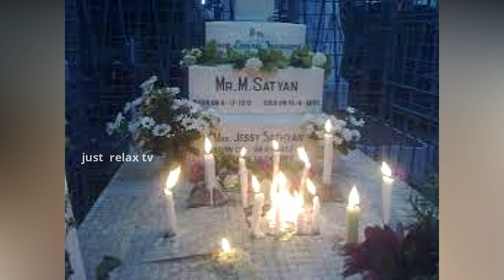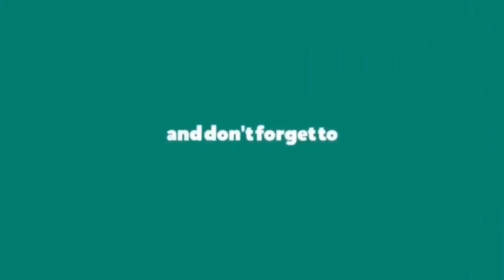actor sathyan rare photos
Sathyan was born as Sathyaneshan Nadar in a Christian family to Cheruvilakathuveettil Manuel and Lilly Amma. He had served as Viceroy's Commissioned Officer and later joined the Travancore State Police as a Police Inspector.

Sathyan made his debut on the tinsel screen in the 1952 Malayalam movie Athmasakhi. He received the Kerala State Film Award for the Best Actor twice for the films Kadalpalam in 1969 and Karakanakadal in 1971.

He was married to Jessy and was the father of three children.

actor satyan rare photos
sathyan movies
sathyan actor son
sathyan interview
sathyan malayalam movie
sathyan mash acting
sathyan
sathyan actor
sathyan mash
sathyan mash interview
jayan
sathyan acting
old rare photos
satyan